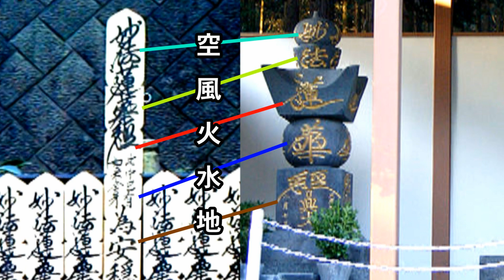03 塔婆は五輪塔と同じように五大を顕しています [妙相寺東北チームミーティングin八戸 2019.6.29]